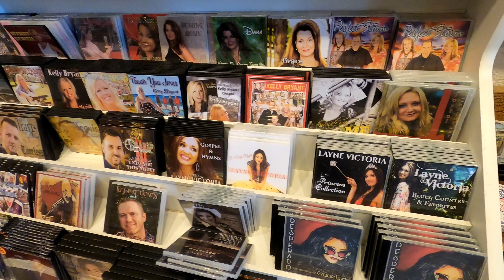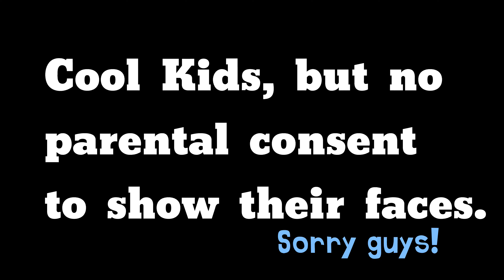Shopping in Branson MO (Grand Village)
In this video we walk around The Grand Village.  This includes walking through Kringle's Christmas Store, Mel's Hard Luck Diner and more.